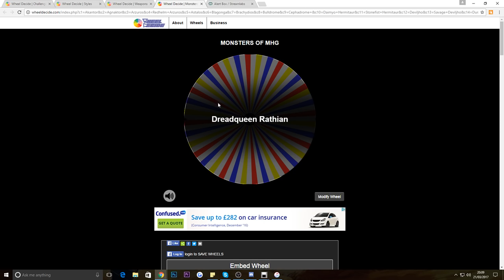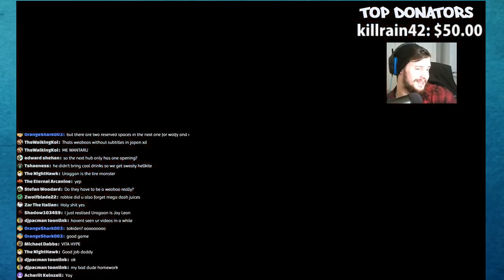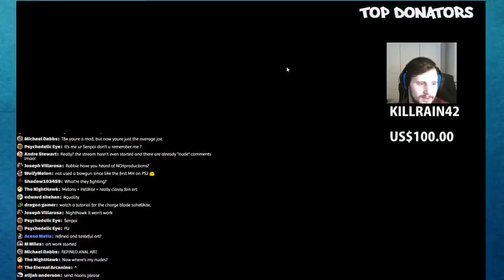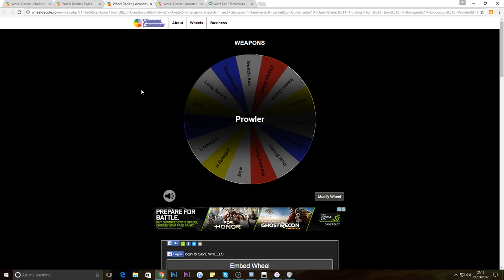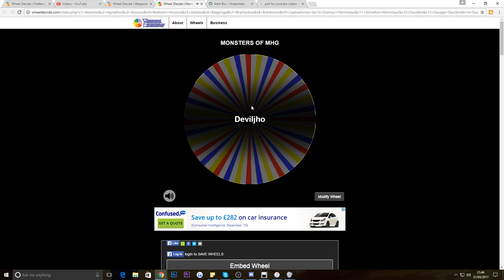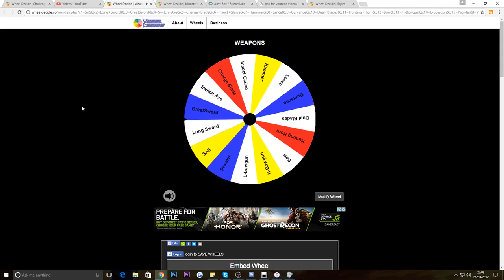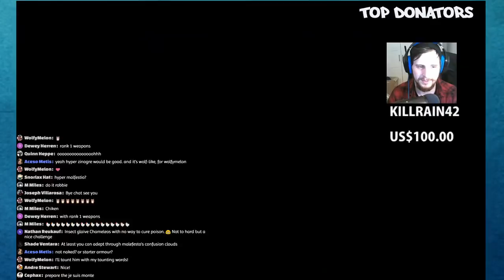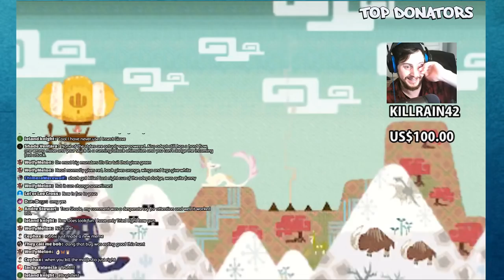►Monster Hunter Generations-LIVE STREAM►ROULETTE WHEEL!!!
TIP JAR

LIVE STREAMS!